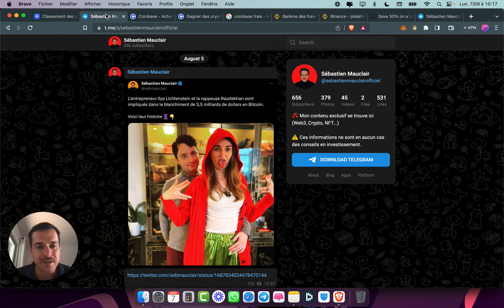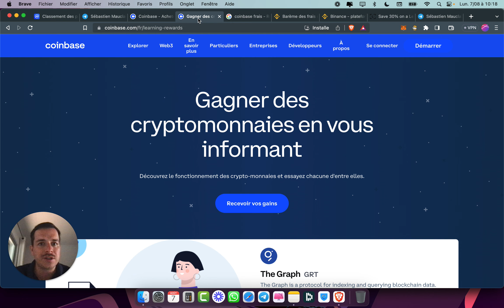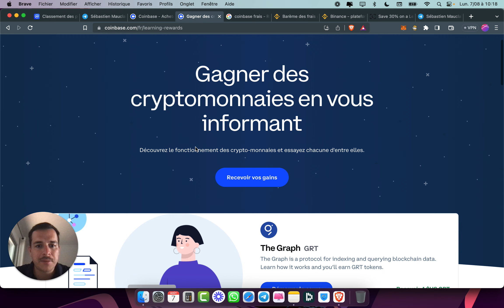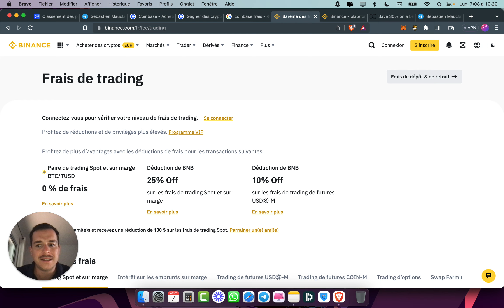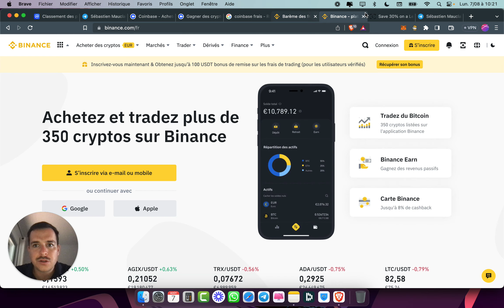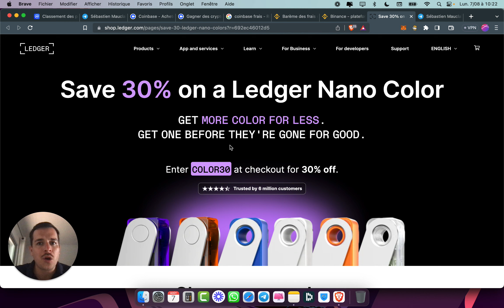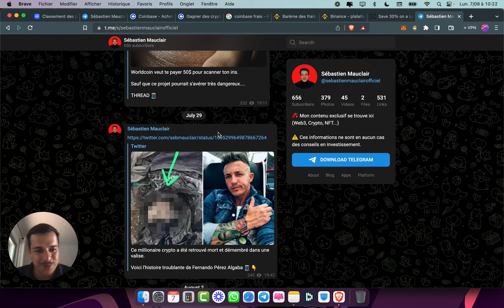Coinbase ou Binance (Avis Honnête)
Tu hésites entre Coinbase et Binance ? Je te présente les deux plateformes et je te donne un avis sincère. Cela devrait t'aider à choisir entre Coinbase et Binance. Bonne vidéo :)

💸 Offres de parrainage :

👉 Binance : -20% sur vos commissions

⚠️ Ne laissez jamais plus de 100€ sur un échangeur centralisé de type Binance.

👉 Trade Republic : action offerte jusqu’à 200€ en passant un ordre de 20€

⚠️ Le contenu de cette chaîne Youtube est exclusivement destiné à des fins pédagogiques. Il ne s’agit en aucun cas de conseils en investissement. Les marchés financiers peuvent présenter un risque de perte en capital.